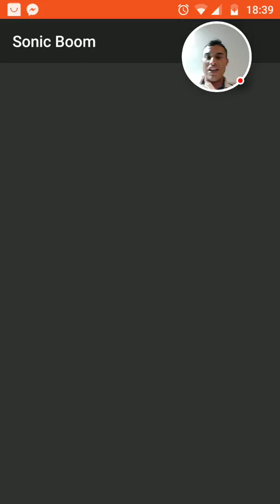Sonic Dash 2: Sonic Boom #9 ESP Nuevo Sprite Perfecto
Gaming, Sonic, Sonic Boom, Knuckles, Shinjimx, Videogames, Videojuego,  Android, Google Play, Spanglish, Español, Juego, Dash,  Sonic Dash 2: Sonic Boom, ESP, Recording, No Edit, Original, Gameplay